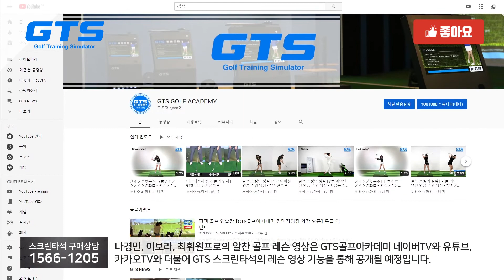GTS NEWS 【GTS골프 평택 골프 레슨 촬영】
⭐️GTS의 최신 소식⭐️ 영상으로 알려드립니다🙌

📷GTSNEWS📷 세번째 소식!
【GTS골프아카데미 평택직영점 프로단 골프 레슨 촬영📹】

소사벌 지구 비전동에 위치한 GTS골프아카데미 평택직영점에서
지난주 골프 레슨 촬영🎬을 진행하였습니다😘
나경민프로, 최휘원프로, 이보라프로 까지 총 3명의 프로가
다양한 주제로 준비한 골프 레슨 많이 기대해주세요💕